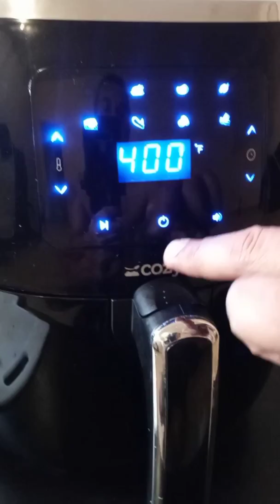Que locura! Chicharrón en una Arrocera y terminé en un Air-Fryer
Que locura! Cociné un Chicharrón de Cerdo en una Arrocera y lo terminé en un Air-Fryer.
Pork Belly! 😁😁😁